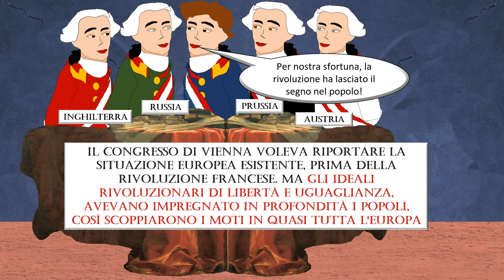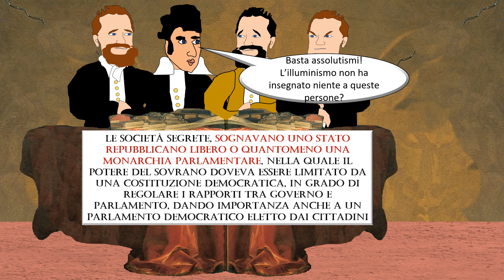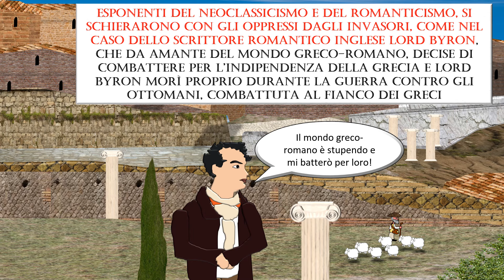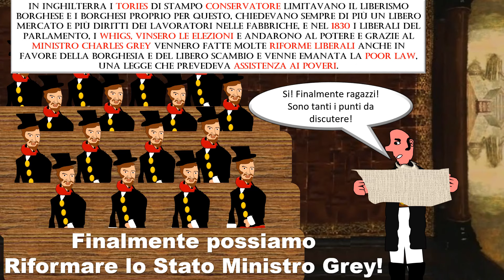Le INSURREZIONI degli anni 20 e 30 dell'800 in 6 minuti, flipped classroom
Nuovo video nel quale spiego con i miei personaggi, le insurrezioni degli anni 20 e 30 dell'800, argomento di storia, qui i capitoli:
00:00 Il fallimento della restaurazione
00:21 La formazione delle società segrete
00:42 Carboneria ed Eterìa
01:04 Insurrezioni in Italia e in Grecia
01:18 Gli obiettivi delle società segrete
01:45 I moti di Cadice in Spagna
02:19 L'inizio dei moti in Italia (Guglielmo Pepe)
02:43 Moti in Piemonte la costituzione di Carlo Alberto
03:12 Il movimento dei Decabristi in Russia
03:39 La Guerra d'Indipendenza Greca
04:21 Lord Byron, inglese,  patriota per la causa greca
04:46 La Rivoluzione borghese in Francia
05:18 I moti di Ciro Menotti in Romagna
05:41 Le conquiste dei diritti con i Whigs in Inghilterra e il Ministro Grey